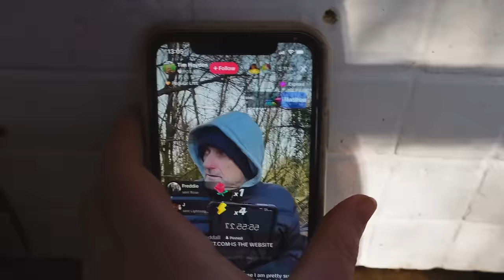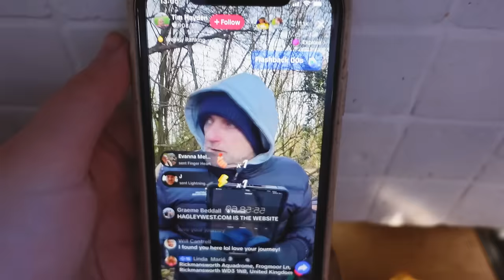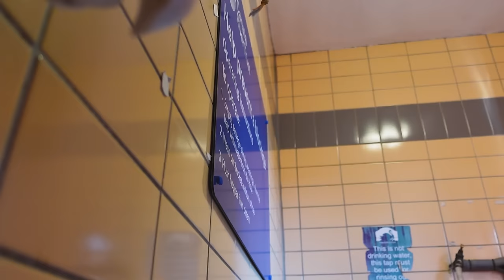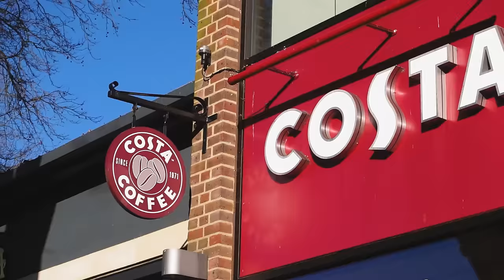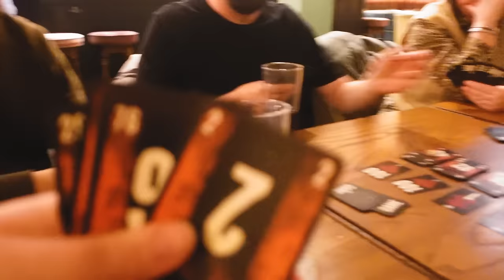We survived 7 days frozen in on a narrowboat - 192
Winter on the canals can be unpredictable, but one thing is almost certain; your home will get frozen in at some point… in this episode we give you an insight into the knock-on effects of being trapped in the ice; the adjustments we have to make, and a few things you might not have considered… 🥶🧊